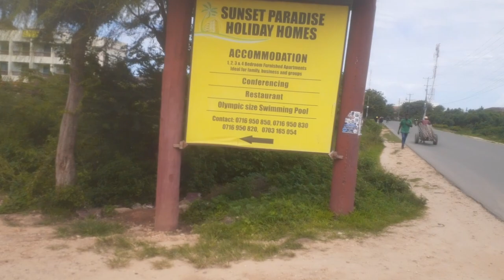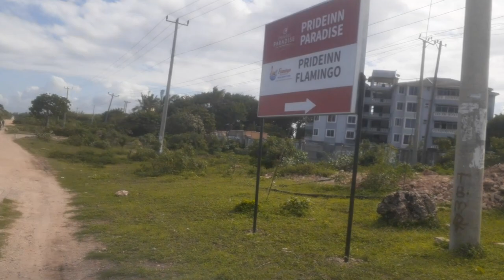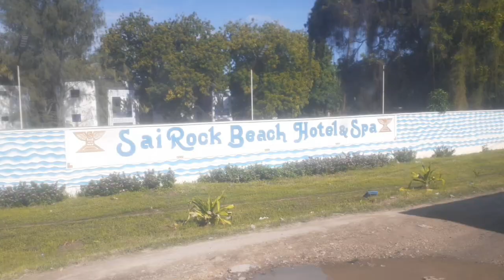If you are poor DO NOT COME HERE!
Shanzu is among the place in Mombasa Kenya with many 5 star hotel in a single area, which host different types of rich people coming for vactions/holidays or business trips and also events , conferences and meetings.  The five star hotel include Serena Beach Resort & Spa, Sunset Paradise Holidays Homes, PrideInn Paradise Beach Resort & Spa, Kilua Beach Resort, Sarova Whitesands beach and more.